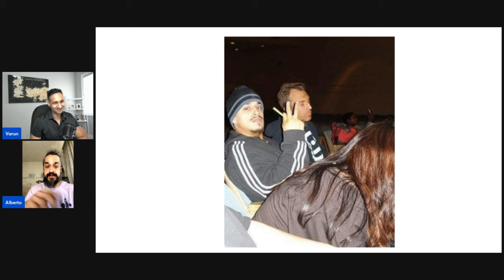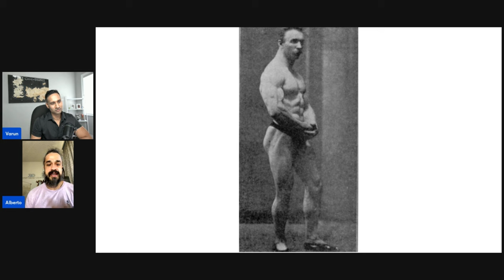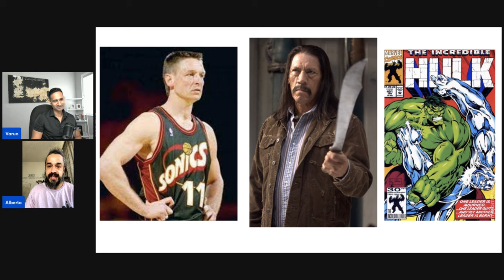Alberto Nunez - 5 Underrated Habits To Get Lean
In this video, Alberto Nunez shares underrated habits to get lean and achieve your fitness goals. Learn how small changes can make a big difference in your journey to a healthier lifestyle!

0:00 - Training Shift: Three days a week & current methods
8:54 - Exercise Selection & Mastery
13:31 - Role of stress management
19:49 - Quick takes on Quotes
29:15 - Gratitude: The importance in fitness journeys.
32:25 - Coaching Styles: Impact of diverse backgrounds.
36:36 - Personal Insights: Interactions with fitness leaders.
42:36 - Favorite Exercises: Top 4 cable exercises for the upper body.